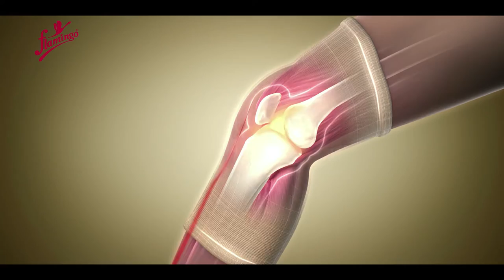Flamingo Knee Caps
DIRECTOR : VISHAL GUPTA